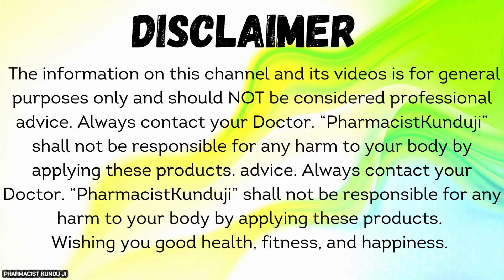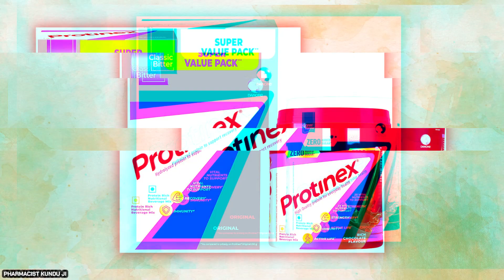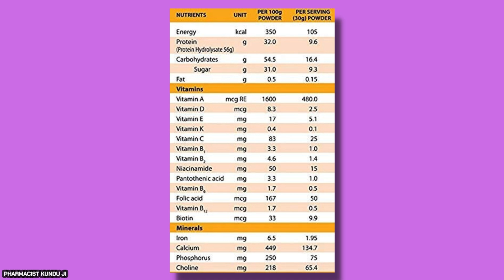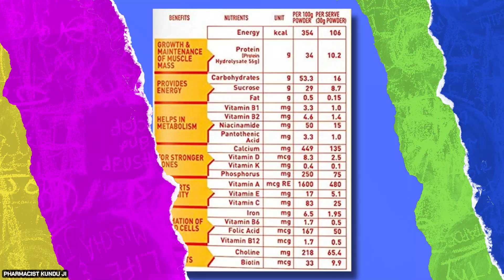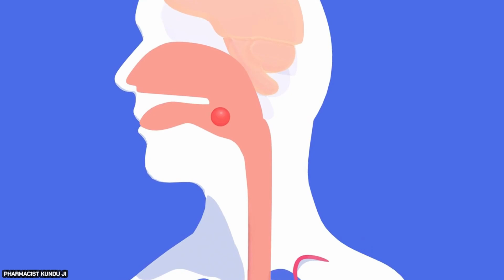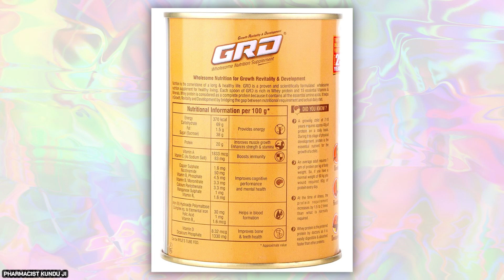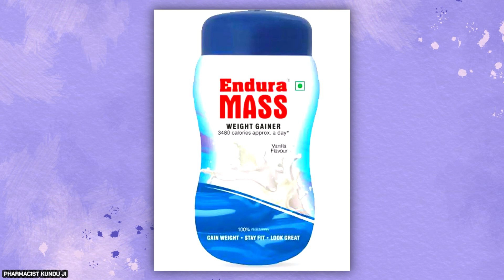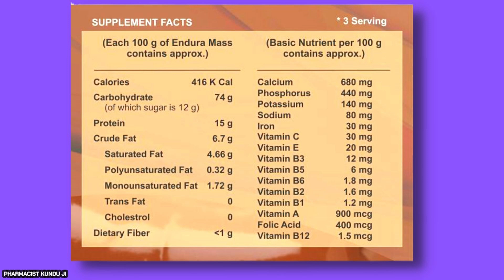3 Best Protein Powder for Weight Gain | पतले शरीर को मोटा कैसे करें |Gain Weight FAST for Skinny Guy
3 Best Weight Gainer Protein Powder | पतले शरीर को मोटा कैसे करें | Duble Patle log mote kaise ho By  Pharmacist Kunduji.
Buying Link:
Protinex Powder 400 Gms
Protinex Mother's Nutritional Powder 250 Gms

GRD Smart (Chocolate) Whey protein powder 200g
GRD Sugarfree -Whey protein powder 200g

Endura Mass Weight Gainer, Powder - 500 G (Chocolate),Pack of 1
Endura Mass Weight Gainer (Banana, 500g)

Zincovit Multivitamin Pack of 1-200
Zincovit - Strip of 15 Tablets
Video Highlights-

protein powder
best protein food

protein powder kaise lena chahiya
best protein powder in India

protein powder for weight gain
whey protein
best protein powders
weight gainer

best protein powder for weight gain
mass gainer
best mass gainer
best weight gainer
Protinex Protein Powder
Endura Mass Protein Powder
Grd Protein Powder

protein
best whey protein
weight gain powder

दुबले-पतले शरीर को मोटा कैसे बनाएं
दुबले पतले शरीर को मोटा कैसे करें?

पतले शरीर को मोटा कैसे करे
बच्चे को मोटा कैसे करें
दुबले बच्चे को मोटा कैसे करें
दुबले पतले शरीर को मोटा बनाएं

पतलेपन को दूर कैसे करें
दुबले पतले शरीर को मोटा करना है तो यह खाओ
दुबले पतले बच्चे को मोटा कैसे किया जाए?
Protinex powder
protinex powder benefits
grd powder benefits
Endura mass
mote kaise ho

duble patle logo ka ilaj
body kaise banaye
duble patle shareer ko thik kaise kare

duble patle shareer ko healthy kaise banaya
duble patle shareer ko healthy kaise banaye
vajan kaise badhaen
duble patle se mota hone ke upay

duble sharir ko mota kaise kare
kamjor sharir ko mota kaise banaen
mote hona
jaldi vajan kaise badhaen

dubla patla sharir ko faulad banaen
mote hone ke liye kya karen
mote hone ke liye kya karna padta hai
⚡ एक रिपोर्ट के अनुसार भारत में 70% से भी ज्यादा लोगों के भोजन में पर्याप्त प्रोटीन नहीं पाया जाता है।

आपको बता दें कि प्रोटीन मांसपेसियों, हड्डियों, बालों व त्वचा के लिए बेहद फायदेमंद होता है, साथ ही यह इम्युनिटी बढ़ाने और शरीर को पर्याप्त ऊर्जा प्रदान aur body building aur g rowth ke liya भी सहायक होता है।

अगर आप शाकाहारी है तो चिंता की कोई बात नहीं, आप अपना बढ़िया खाना खाइए और उसके बाद aaj 3 best protein powder batayenge lijiya  aur healthy Rahiya.

⚡Video Time slot:
00:00 - 01:26 Introduction
01:27 - 12:16 3 Best Weight Gainer Protein Powder?
12:17 - 12:42 Final Discussion.
🙏Some useful Videos for You-